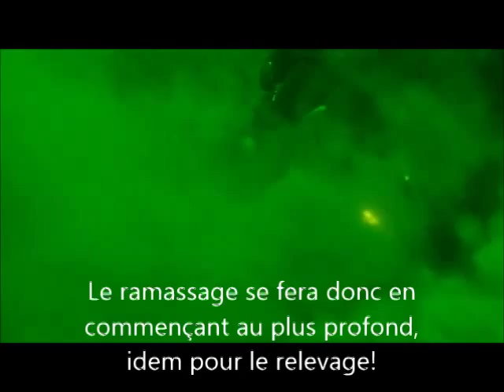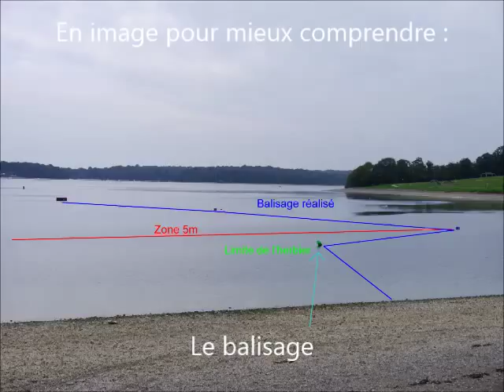Objectif 100 2014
Voici le support qui a servi au briefing de l'opération 100 de cette année. Une préparation a été faite préalablement afin de garantir au mieux la sécurité mais aussi la compréhension du travail.
Bonne lecture!
Au passage, un grand merci à Jean-Baptiste Rousseau, Rodolphe Cerisier, Richard Budhan et Ben joly pour le travail qui a permis cette présentation!